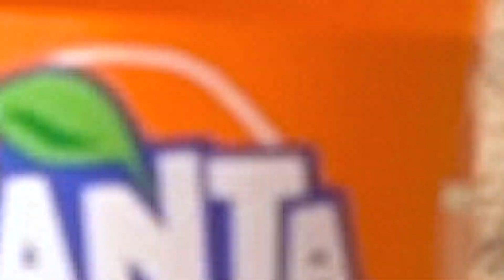Experiment: Coca Cola, Fanta, Sprite vs Mentos Underground !